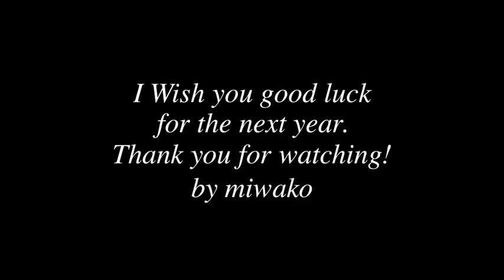I Believe / Original Song by ミワコ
年内あと2本投稿出来れば、、、と思っておりましが、
2017年に作ったオリジナル、I Believe にて2019年を締めたいと思います。
先ほど数えてみましたら、2019年は81本投稿しております。
今年も沢山歌うことができました。
いつも楽しみにご視聴くださる皆様、温かいコメントをくださった皆様、
来年も変わらず、ここで歌いたいと思っておりますので
2020年もどうぞよろしくお願いいたします。
皆様、良いお年をお迎えくださいませ。
ミワコ